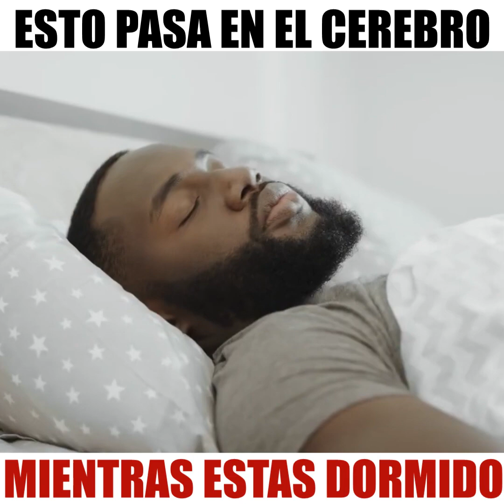10 cosas que pasan en tu CEREBRO mientras DUERMES y NADIE te lo dijo